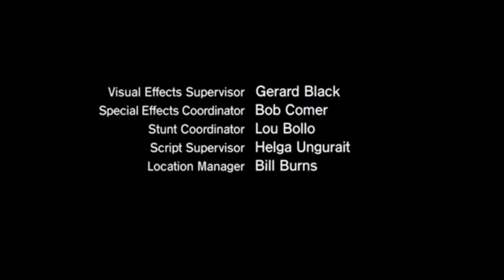Twilight Zone - Die Wiege der Dunkelheit (Cradle Of Darkness)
Die junge Andrea unternimmt eine Zeitreise in das Geburtsjahr Adolf Hitlers. Sie fährt nach Braunau am Inn, um den Menschen, der später als Führer von Nazi-Deutschland für den Tod von Millionen von Menschen verantwortlich sein soll, schon als Baby zu töten. Um ihren Plan ausführen zu können, nimmt sie eine Anstellung als Haushälterin bei den Hitlers an. Aber deren Baby wird gut behütet. Doch eines Tages gelingt es ihr, mit dem Kind das Haus zu verlassen. Todesmutig stürzt sie sich mit dem Kleinen in den Fluss. Doch Kristina, das Kindermädchen der Hitlers, wird Zeugin dieser Tat. Da sie Angst hat, ohne den kleinen Adolf nach Hause zurückzukehren, kauft sie einer Zigeunerin ihr Baby ab und bringt es zu den Hitlers. Die bemerken den Austausch nicht